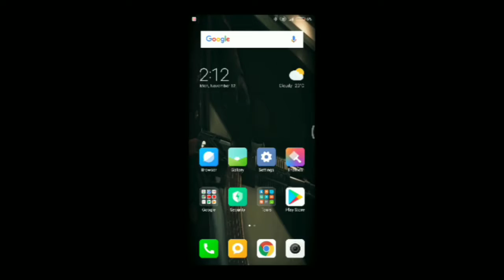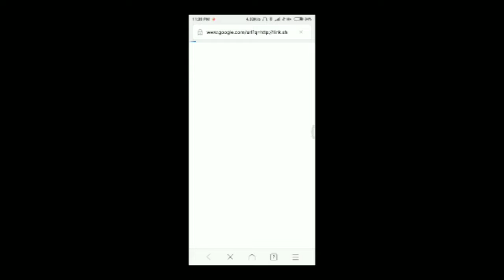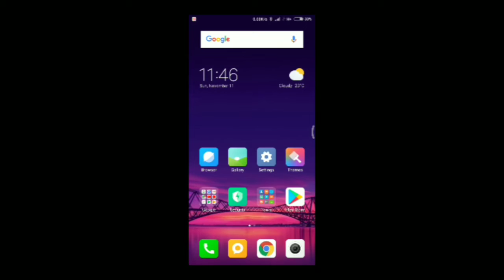How To Pre-register For Shadowgun Wargames And Get Vouchers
A new game from Shadowgun Series is coming. It's called Shadowgun Wargames. Pre-registration has been started for it. If you pre-register, you'd get some vouchers for other games developed by Madfinger and maybe, you'll also be notified when Shadowgun Wargames will be released or maybe, you'll get something more.

So that I would be able to know, how you liked it. If you have any problem/question/feedback, write it in the comment box. 👈

How To Download The Amazing Spiderman 2 Invalid License Fixed For Free (600 MB) Works 100%